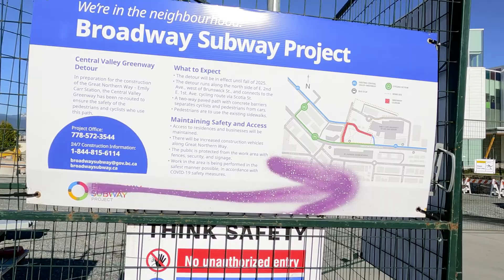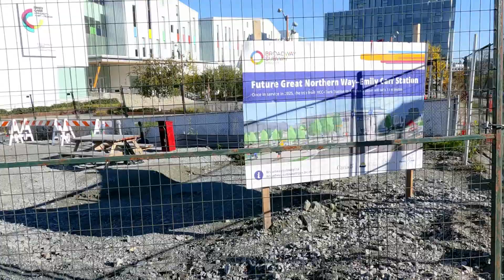10/31/2021: Broadway Subway Project - Great Northern Way-Emily Carr Station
Open excavation at the future location of Great Northern Way-Emily Carr Station.  On October 31, 2021 in Vancouver, BC, Canada.